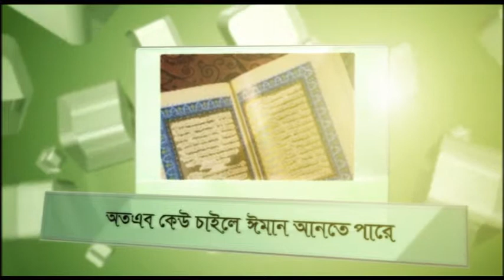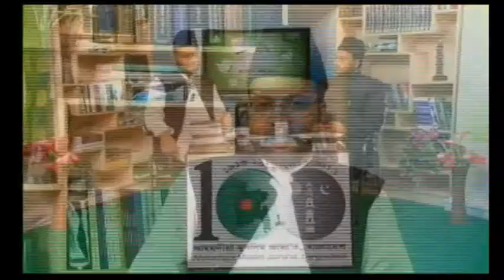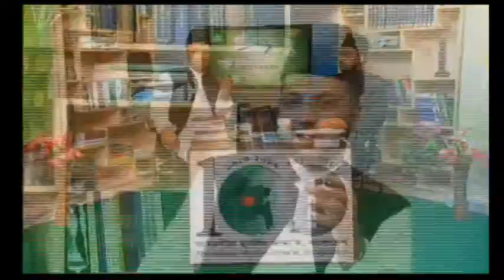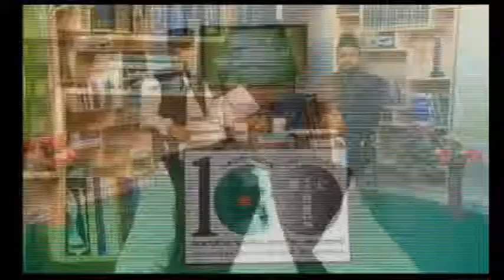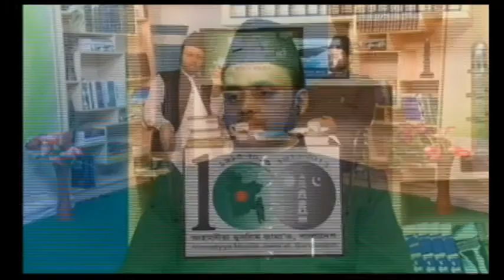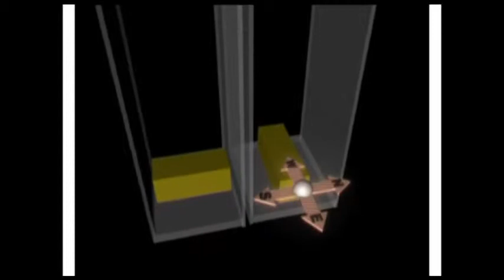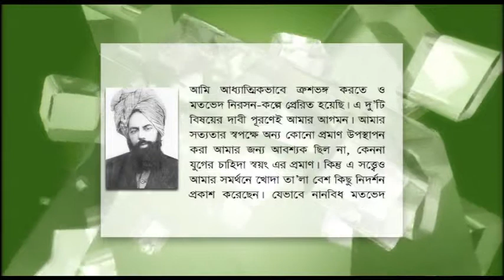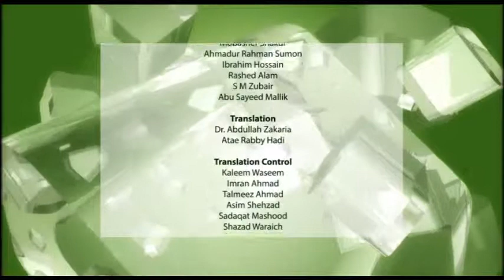সত্যের সন্ধানে (Shotter Shondhane) - ৩১শে মার্চ, ২০১৩ইং-এ সম্প্রচারিত - ৮৪তম অনুষ্ঠান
(0:00) - স্বাগত বক্তব্য
(4:33) ১। ইমাম মাহদী (আঃ) ধর্ম-জগতে কি বিপ্লব সৃষ্টি করে গেছেন?
(19:30) ২।  ঈসা (আঃ) দুজন ফেরেশতার কাঁধে ভর করে নেমে আসবেন ' -উক্তিটি কি সত্য?  একজন সাহাবী স্বপ্নে গির্জায় দাজ্জালকে বন্দী দেখেছিলেন -ঘটনাটি সম্পর্কে বলুন।
(37:30) ৩। বৌদ্ধধর্মে শেষযুগে মহাপুরুষের আগমন সম্পর্কে কি বলা হয়েছে?
(43:30) ৪। আহমদীয়াত একটি নিরাপদ দূর্গ' -একটি স্বপ্নের নিদর্শন।
(48:28) ৫।  প্রতিশ্রুত মসীহ্‌ এর অন্যতম কাজ শরীয়তকে পুনঃপ্রতিষ্ঠিত করা ' -এ সম্পর্কে কিছু বলুন।
(1:02:55) ৬। ইমাম মাহদী(আঃ) কোথায়, কিভাবে ইন্তেকাল করেন?
(1:06:45)(1:09:36) ৭। ইমাম মাহদী(আঃ)  কি নবী ছিলেন?  ' ইমাম মাহদী(আঃ) আসার ৪০বছর পর কেয়ামত হবে' এমন কোন কথা কি হাদীসে আছে?
(1:13:10) ৮। ঈসা(আঃ) কাশ্মীরে ইন্তেকাল করেছেন তার প্রমাণ কি?  মহানবী(সাঃ) আল্লাহ্‌কে কিভাবে দেখেছিলেন?
(1:21:35) ৯। মানুষের কি পুনর্জন্ম হয়?
(1:26:15) ১০। ইমাম মাহদী (আঃ) যে সত্য তার প্রমাণ কি?
(1:34:25) ১১। ইমাম মাহদী (আঃ) যদি সত্য হয়ে থাকেন তাহলে আহমদীদের সংখ্যা এখনও এত কম কেন?
(1:39:07) ১২। ইমাম মাহদী (আঃ) কে মানার গুরুত্ব কোরআন ও হাদীসের আলোকে ব্যাখ্যা করুন।
(1:52:15) ১৩। ইমাম মাহদী (আঃ) যে নবী এর প্রমাণ কোরআন ও হাদীসের আলোকে ব্যাখ্যা করুন।